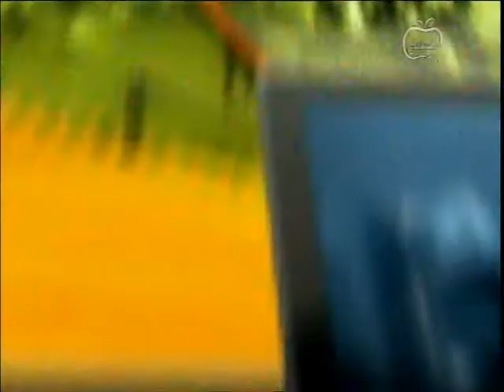Jozo Radoš i Božica Šočić o ponašanju Milana Bandića